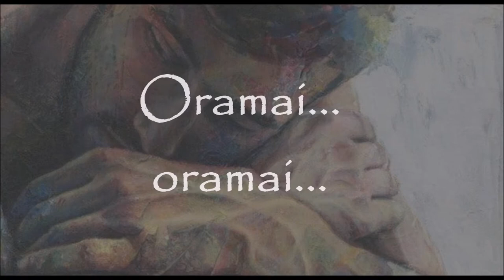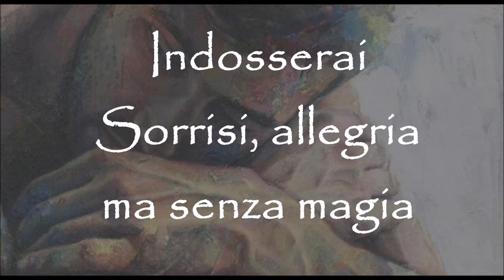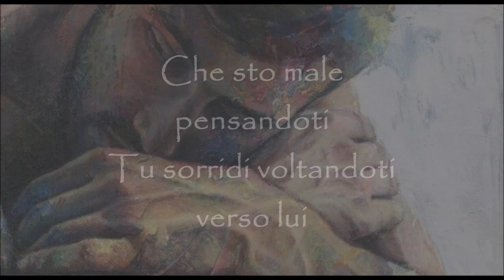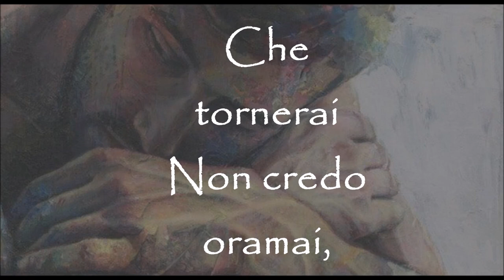A CHI MI DICE BLUE (con testo)